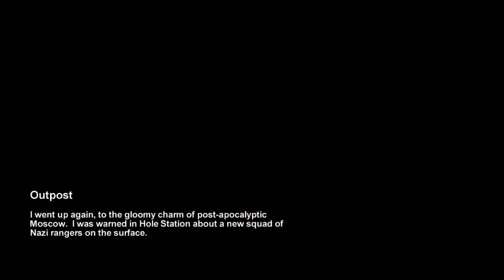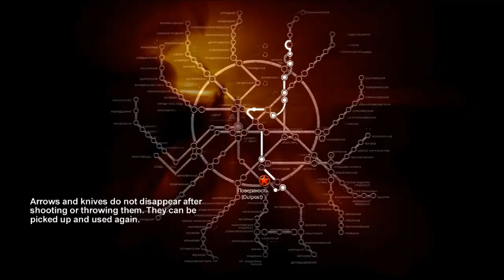CooqieDough Plays Metro 2033 - Chapter 4 part 6: Dee Dee Dee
The fifteenth part of a brand new nasally Let's Play series, in which we whine about filters and launch KDJC, the latest post-apocalyptic radio station giving you Moscow's news first. I've decided to dedicate this LP to Russian singer Eduard Khil, who passed away last month at the age of 77.